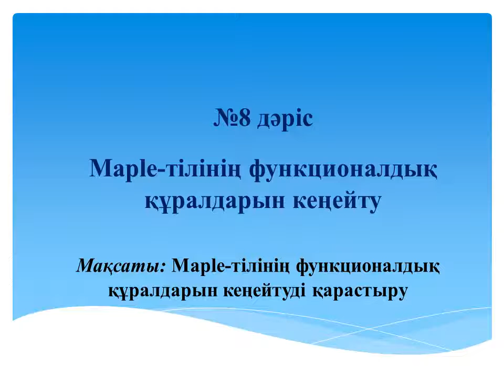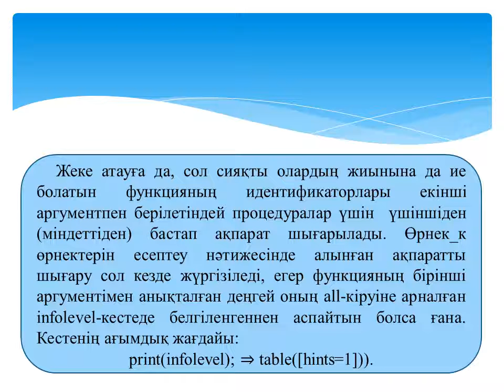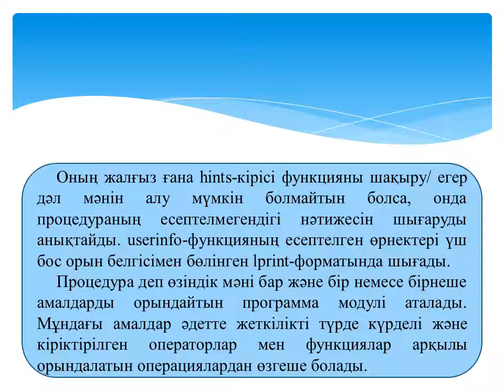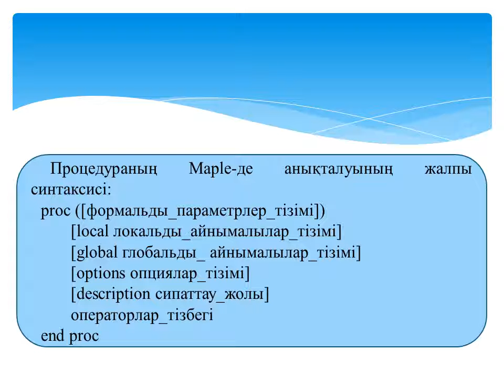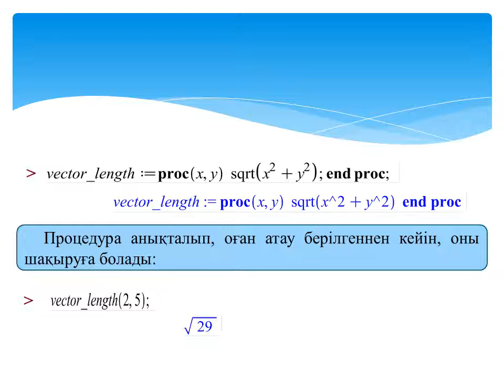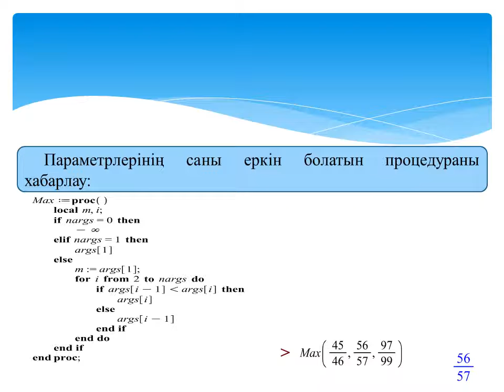Жахина Р.У.Maple ортасында программалау.4МКМКО,4МКО. №8 лекция. Maple тілінің функционалдық құрал.